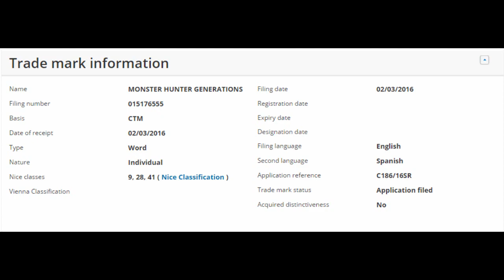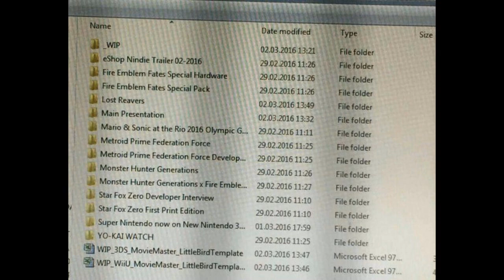New Trademark Discovered; Supports Nintendo Direct Leak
A new trademark has been discovered on the same European trademark website that revealed Pokémon Sun & Moon. Could this confirm the Nintendo Direct leak from earlier today, which had details on Monster Hunter Generations x Fire Emblem, Star Fox Zero: First Print Editon, Super Nintendo virtual console games, and more!